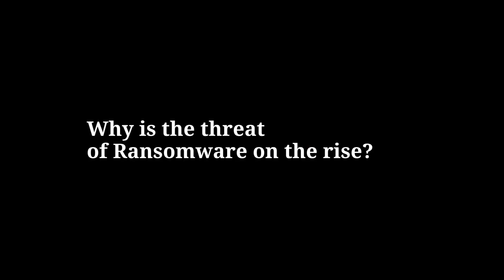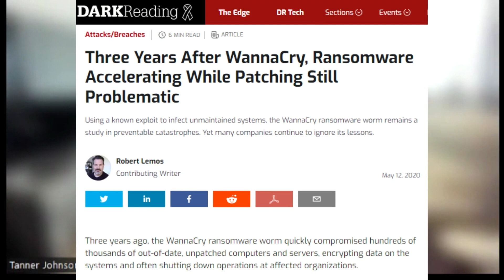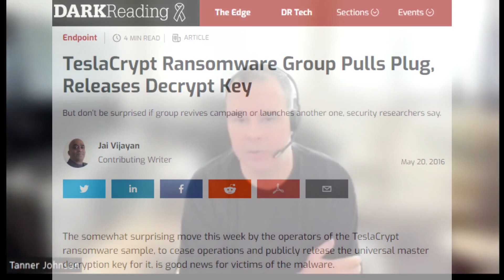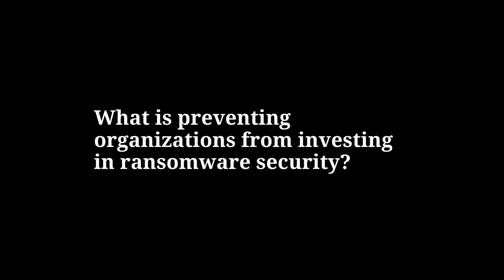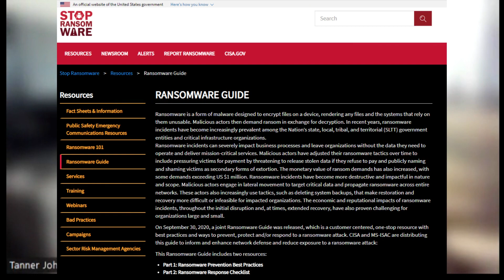Ransomware Attacks: Learn What Businesses Can Do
Omdia principal analyst Tanner Johnson answers questions about the threat of ransomware for businesses.

Read Johnson's article on Dark Reading about Russia’s cyber threats to Ukraine

0:12 Why ransomware is on the rise
1:31 Examples of ransomware attacks
2:56 Methods used by attackers
3:42 The consequences of ransomware attacks
5:43 How organizations can protect themselves
8:45 The bottom line for businesses